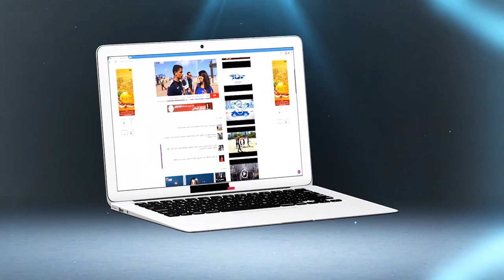بالفيديو..مخرج سلسلة الكوبل..مكاينش الكوبل هاذ العام فرمضان وها علاش